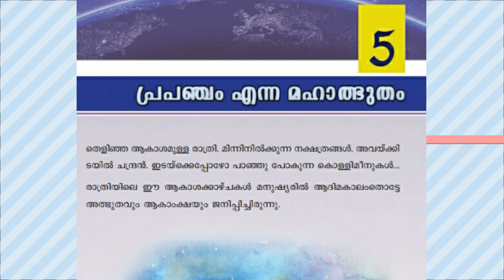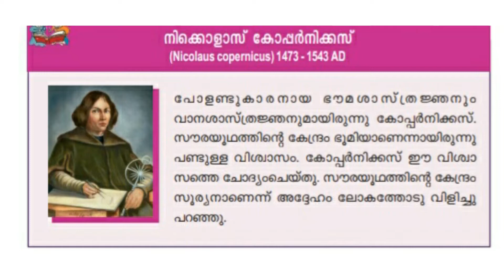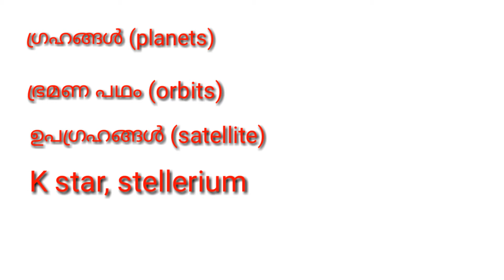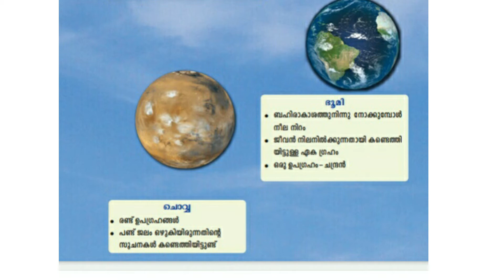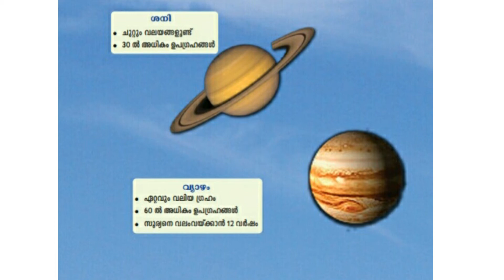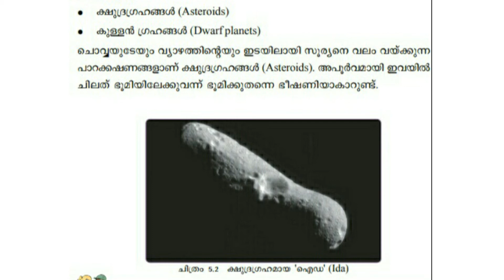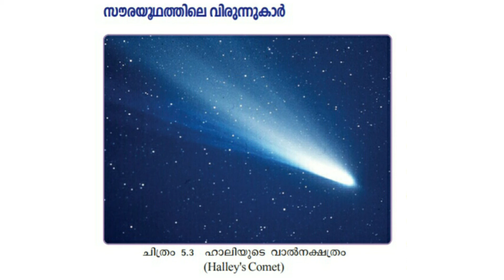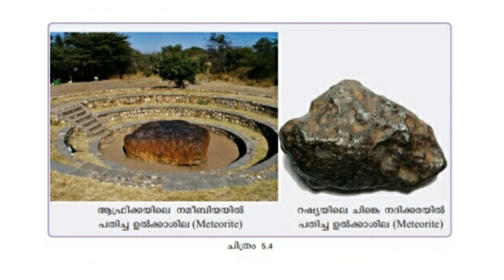SCERT 5th social science chapter 5/പ്രപഞ്ചം എന്ന മഹാത്ഭുതം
This video is useful for all competitive exams..